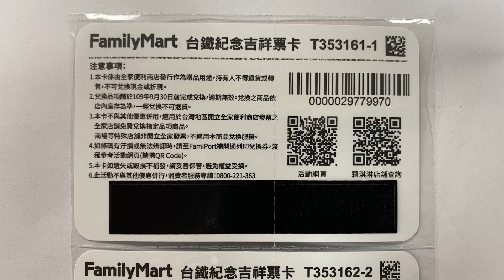全家便利商店 滿額（200）送一張台鐵吉祥票卡 共4款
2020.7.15 全家便利商店 滿額（200）送一張台鐵吉祥票卡 共4款